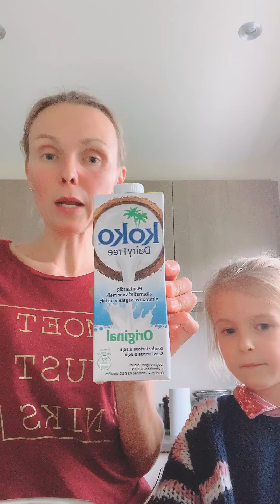Eenvoudige rijsttaart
Een taart als ontbijt, als dat geen luxe is! Leuk om een keer iets anders te doen, dan de reeds gekende havermoutpap. Het concept is heel eenvoudig. Je maakt een taartbodem en vult die met pap. Welke pap je maakt, maakt niet uit: op basis van boekweitvlokken, havermoutvlokken of rijstvlokken. Werk de taart af met fruit, notenpasta, nootjes …

Wil je nog een stapje verder? Probeer eens pompoen, zoete aardappel, wortel of rode biet te stomen en vervolgens te mixen tot een gladde vloeibare puree. Meng dit onder de pap en zo wordt jouw taartje extra voedzaam!

Eet je niet graag iets zoet of wil je een hartige rijsttaart maken? Zelfs dat kan. In plaats van de pap met melk en agavesiroop te maken, kan je de pap met bouillonpoeder maken en er gestoofde/gestoomde groenten eraan toevoegen.